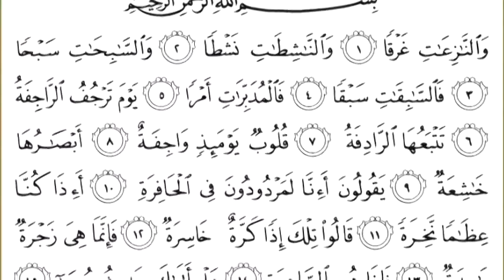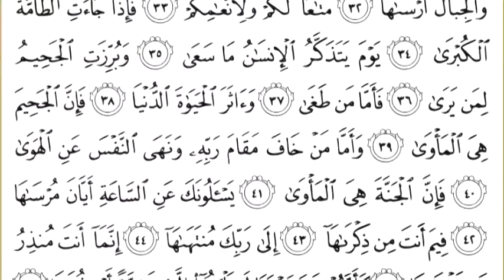79 An Naziat سورة النازعات Surah By Sheikh Saud Al Shuraim